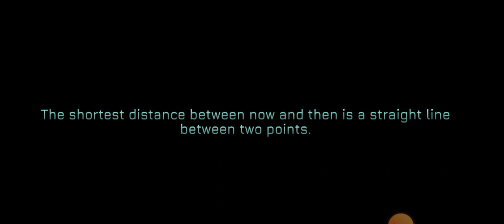hi guys //yashu gaming